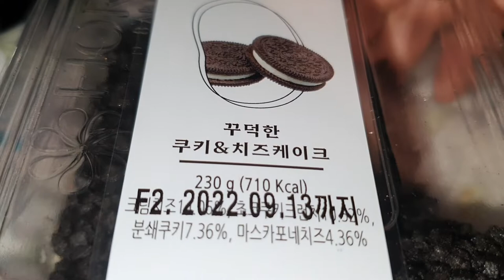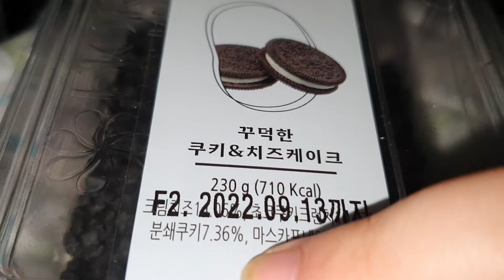편의점 케이크 -꾸덕한 쿠키 & 치즈 케이크